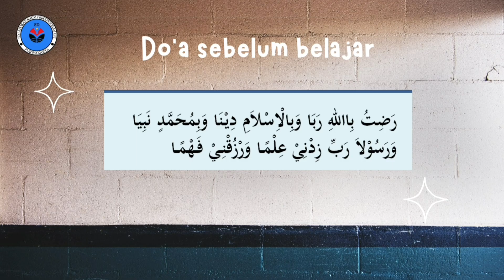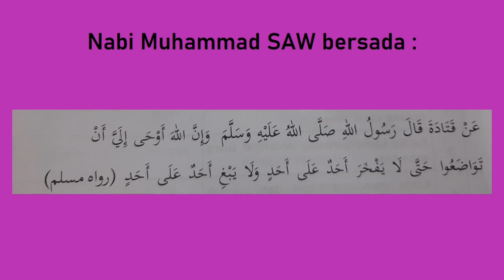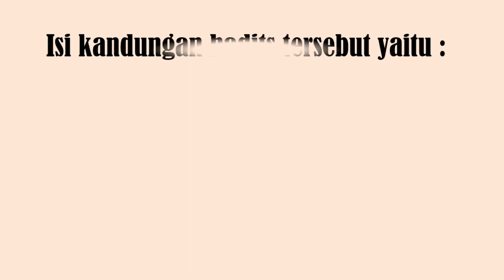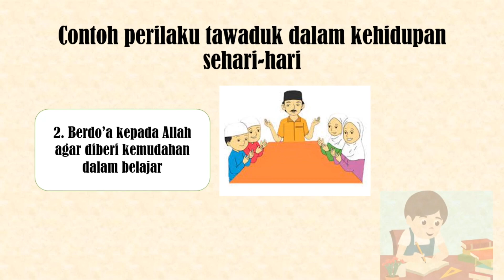PAI BP KELAS 3 "Perilaku Tawaduk"